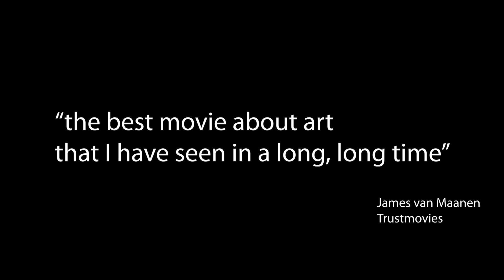PAINT TRAILER 2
Official Trailer for PAINT
Streaming now - on VOD everywhere!

Starring Josh Caras, Olivia Luccardi, Paul Cooper, Comfort Clinton, Amy Hargreaves, François Arnaud, Daniel Bellomy, Kaliswa Brewster, Vince Nappo

Directed by Michael Walker

Three friends from art school struggle to start their careers in the bizarre NYC art world, while trying to figure themselves out.